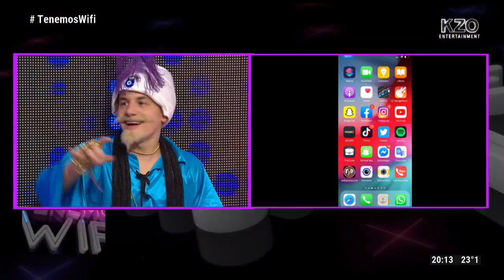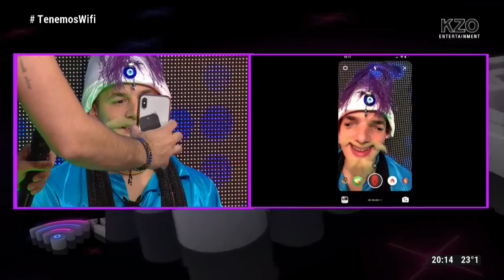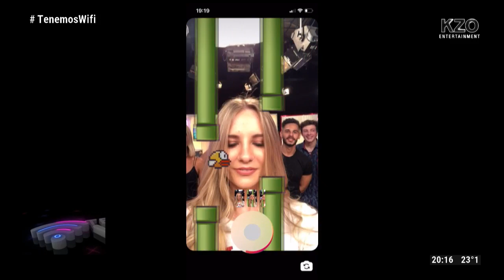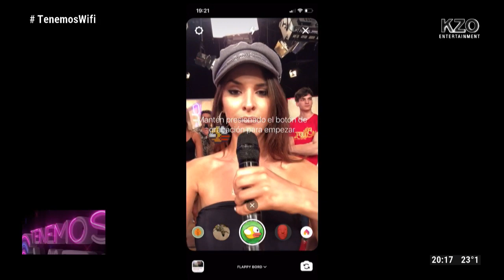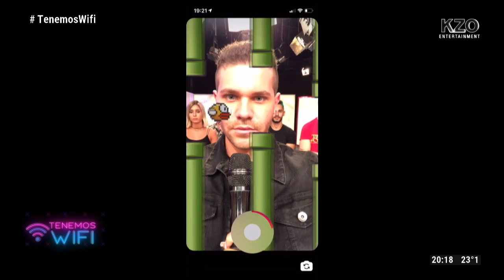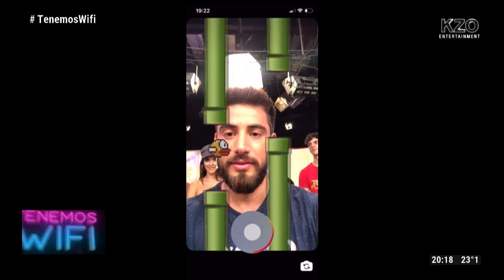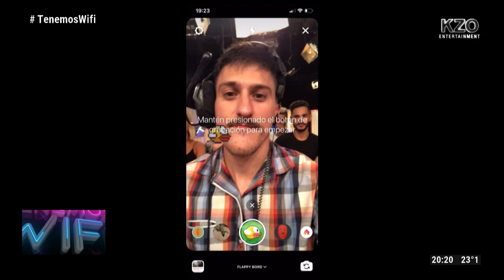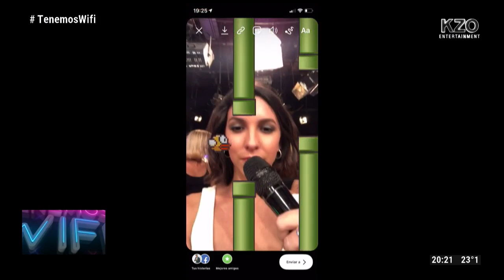¿QUIÉN GANA? | WIFI JUEGA AL FLAPPY BIRD, EL FILTRO/JUEGO DE INSTAGRAM